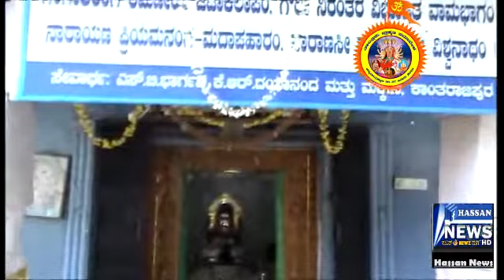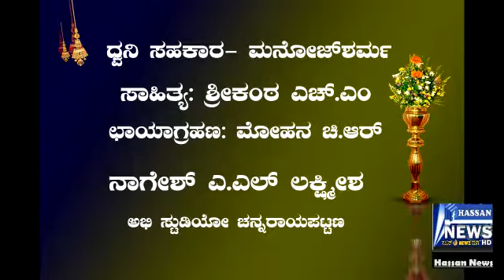Brahmana Samavesha 2019 , Channarayapattana, Hassan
ಹಾಸನ ಜಿಲ್ಲೆ ಚನ್ನರಾಯಪಟ್ಟಣ ತಾಲ್ಲೂಕಿನ ಲ್ಲಿ ಜ. 26 ಮತ್ತು 27ರಂದು ತಾಲ್ಲೂಕು ಬ್ರಾಹ್ಮಣ ಸಮ್ಮೇಳನ ಆಯೋಜಿಸಲಾಗಿದೆ .

ಪಟ್ಟಣದ ನವೋದಯ ವಿದ್ಯಾ ಸಂಸ್ಥೆಯ ಆವರಣದಲ್ಲಿ ಸಮ್ಮೇಳನ ಏರ್ಪಡಿಸಲಾಗಿದೆ. ಜ. 26ರಂದು ಸಮ್ಮೇಳನದ ಉದ್ಘಾಟನೆಯಾಗಲಿದೆ. . ಸಮ್ಮೇಳನಾಧ್ಯಕ್ಷರನ್ನಾಗಿ ಎ.ಎಸ್. ಉಮೇಶ್ ಅವರನ್ನು ಆಯ್ಕೆ ಮಾಡಲಾಗಿದೆ

ಸಮ್ಮೇಳನದ ದಿನ ಏರ್ಪಡಿಸಿರುವ ಶೋಭಾಯಾತ್ರೆಯಲ್ಲಿ ಸ್ತಬ್ಧ ಚಿತ್ರ, ಕೋಲಾಟ, ಚಂಡೆವಾದ್ಯ ಸೇರಿ ಅನೇಕ ಕಲಾತಂಡಗಳು ಭಾಗವಹಿಸಲಿವೆ. ಸಮುದಾಯದವರು ಸಾಂಪ್ರದಾಯಿಕ ಉಡುಗೆ ತೊಟ್ಟು ಭಾಗವಹಿಸಲ್ಲಿದ್ದಾರೆ. ಅದೇ ದಿನ ಸಂಜೆ ಸ್ಥಳೀಯ ಕಲಾವಿದರು ಸಮೂಹ ಗಾಯನ, ಕೋಲಾಟ, ಭರತನಾಟ್ಯ ಕಾರ್ಯಕ್ರಮ ನಡೆಸಿಕೊಡುವರು. ಜ. 25ರಂದು ಸಮ್ಮೇಳನದ ಪ್ರಚಾರದ ಸಲುವಾಗಿ ಪಟ್ಟಣದಲ್ಲಿ ಬೈಕ್  ರ‍್ಯಾಲಿ ಏರ್ಪಡಿಸಲಾಗಿದೆ .

ಜ. 27ರಂದು ‘ಧಾರ್ಮಿಕ ಆಚರಣೆಗಳಲ್ಲಿ ವೈಜ್ಞಾನಿಕ ಮಹತ್ವ ಹಾಗೂ ಬ್ರಾಹ್ಮಣ್ಯ ಮತ್ತು ಮಹಿಳೆ’ ಕುರಿತು ವಿಚಾರಗೋಷ್ಠಿ ಆಯೋಜಿಸಲಾಗಿದೆ. ವೀರಯೋಧರು ಸೇರಿ 34 ಗಣ್ಯರನ್ನು ಸನ್ಮಾನಿಸಲಾಗುವುದು. ಸಮ್ಮೇಳನದಲ್ಲಿ ಸಂಸದ ಎಚ್.ಡಿ.ದೇವೇಗೌಡ, ಸಚಿವ ಎಚ್.ಡಿ. ರೇವಣ್ಣ, ಶಾಸಕರಾದ ಸಿ.ಎನ್. ಬಾಲಕೃಷ್ಣ, ಎಂ.ಎ. ಗೋಪಾಲಸ್ವಾಮಿ, ಅಖಿಲ ಕರ್ನಾಟಕ ಬ್ರಾಹ್ಮಣ ಸಂಘದ ಅಧ್ಯಕ್ಷ ಕೆ.ಎನ್.ವೆಂಕಟನಾರಾಯಣ, ರಾಜ್ಯ ಪದಾಧಿಕಾರಿಗಳಾದ ಹೊ.ನ.ಹಿರಿಯಣ್ಣಯ್ಯ, ಎಂ. ನರಸಿಂಹನ್, ಡಿ.ಎಸ್. ಹೊನ್ನಪ್ಪ, ಟಿ.ವಿ. ಮಂಜುನಾಥ್ ಸೇರಿದಂತೆ ಅನೇಕ ಗಣ್ಯರು ಪಾಲ್ಗೊಳ್ಳಲಿದ್ದಾರೆ ಎಂದರು.

ಪಟ್ಟಣದ ಕೋಟೆ ಪ್ರದೇಶದಲ್ಲಿರುವ ಬ್ರಾಹ್ಮಣ ವಿದ್ಯಾರ್ಥಿ ನಿಲಯ ಶಿಥಿಲವಾಗಿದ್ದು, ಅದನ್ನು ತೆರವುಗೊಳಿಸಿ ಅಂದಾಜು 2.50 ಕೋಟಿ ವಿದ್ಯಾರ್ಥಿ ನಿಲಯ, ಸಮುದಾಯ ಭವನ ನಿರ್ಮಿಸಲಾಗುವುದು ಎಂದು ಸಮ್ಮೇಳನ ದ ಬ್ರಾಹ್ಮಣ ಸಂಘದ ಅಧ್ಯಕ್ಷರು ತಿಮ್ಮಪ್ಪಯ್ಯ ಹೇಳಿದರು.